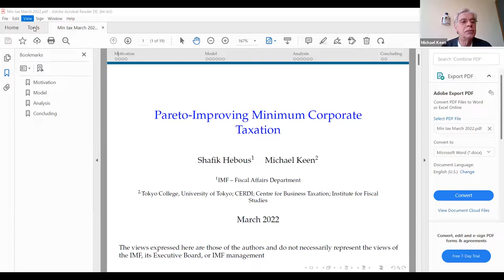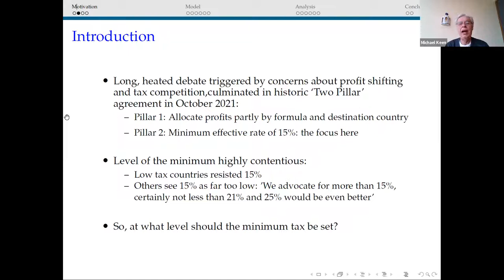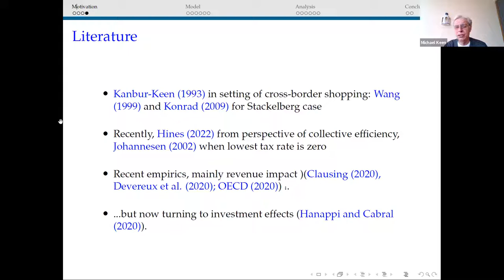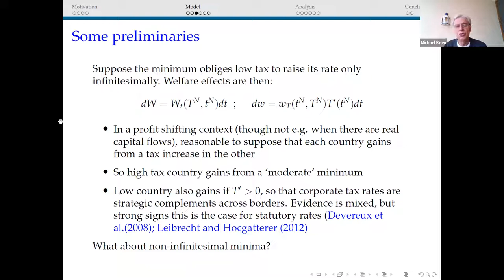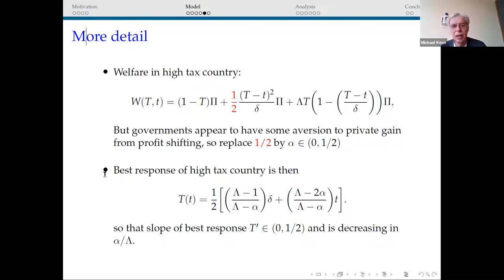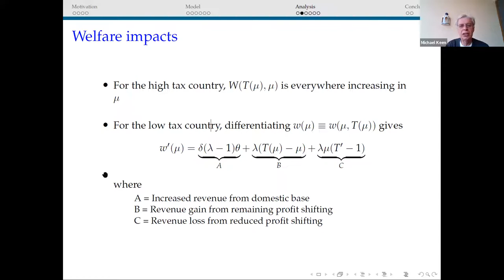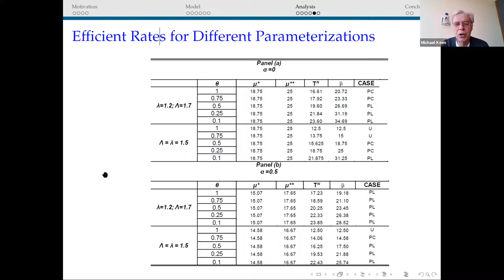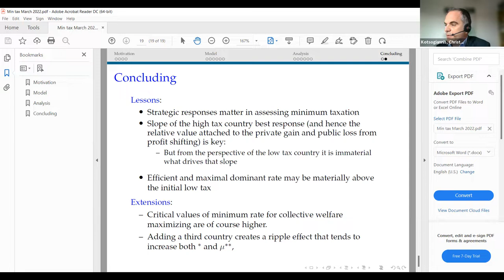RCEA Conference 9th Plenary Michael Keen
RCEA Conference on Recent Developments in Economics, Econometrics, and Finance

The Rimini Centre for Economic Analysis (RCEA), with the support of the Department of Economics of the University of Cyprus, the Tax Administration Research Centre (TARC), and the Foundation for Economic and Industrial Research - IOBE  have hosted a three-day online conference on 4-6 March 2022.

The revenue of the conference was directed to finance part of the medical treatment for our friend Miltiadis (Miltos) Makris, a Professor of Economics at the University of Essex, UK.

Miltos is specializing in microeconomic theory and public economics. His numerous contributions include publications in the Journal of Political Economy, the International Economic Review, the Journal of Economic Theory, Journal of International Economics, AEJ: Macroeconomics, Games and Economic Behavior, and the Journal of Public Economics.

Last July, Miltos found that he has a malignant and very aggressive brain tumor. He went through two surgeries and now needs a procedure commonly referred to as “Optune” which, unfortunately, is not covered by regular insurance and NHS in the UK. Optune is an innovative, FDA-approved, treatment for glioblastoma (GBM) that works by creating Tumor Treating Fields (TTFields), which are electric fields that disrupt cancer cell division for details about the US version of the info site).

A separate fundraiser has been organized by Alessandro Pavan, one of our plenary speakers, for the same cause

Keynote Speakers

George-Marios Angeletos (MIT)
Costas Arkolakis (Yale)
John Y. Campbell (Harvard)
Michael Keen (Tokyo College)
Ben Lockwood (University of Warwick)
Alexey Onatskiy (University of Cambridge)
Allesandro Pavan (Northwestern)
Hashem Pesaran (University of Southern California)
Peter C.B. Phillips (Yale, University of Auckland, University of Southampton & SMU)
Herakles Polemarchakis (University of Warwick)
Hélène Rey (London Business School)
Leeat Yariv (Princeton)

Programme Committee
Karim Abadir (Imperial College London & RCEA)
Harris Dellas (University of Bern)
Spyros Galanis (Durham University)
Piero Gottardi (University of Essex & RCEA)
Ioannis Kasparis (University of Cyprus & RCEA)
Christos Kotsogiannis (University of Exeter & TARC)
Andros Kourtellos (University of Cyprus & RCEA)
Tassos Magdalinos (University of Southampton & RCEA)
Pietro Reichlin (LUISS and EIEF Rome & RCEA)
Nikolaos Vettas (Athens University of Economics and Business & IOBE)